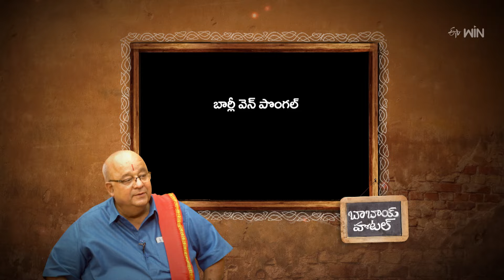Barley Ven Pongal | Babai Hotel | 20th March 2024 | ETV Abhiruchi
బార్లీ వెన్ పొంగల్ - ఆరోగ్యానికి మేలుచేసే కమ్మని ఫలహారం

Barley Ven Pongal is a lavish dish prepared using barley, green gram, green chilies, ghee, pepper, and other essential ingredients.